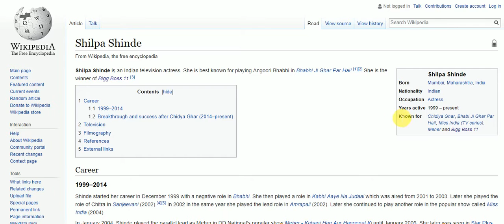Big Boss 11 winner